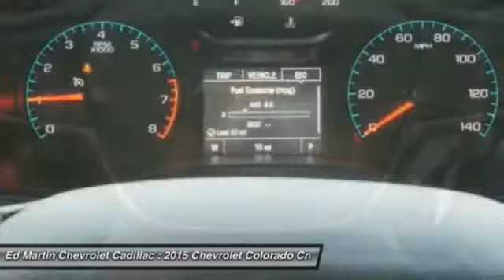2015 Chevrolet Colorado 461222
2015 CHEVROLET COLORADO Anderson, IN
Stock# 461222

With advanced technology to keep you connected, great fuel efficiency, the Chevrolet Colorado is all that you want in a truck. Chevrolet is redefining the midsize pickup from the frame up. Under the hood you can choose from the choice of 2 engines including a 2.5L that produces 200hp and 191lb-ft of torque or a 3.6L V6 that produces 305hp and 269lb-ft of torque with best-in-class 26 MPG hwy fuel economy. It achieves this by implementing innovative powertrain technologies like Spark Ignition Direct Injection and deceleration fuel cutoff, which shuts off fuel to the engine when braking. With the available trailering package, this small truck is rated to tow up to 7,000 lbs. The Colorado small truck offers a Z71 Off-Road Package with precisely tuned suspension that provides an incredibly stable and comfortable ride for off-road performance. The Z71 package also includes an automatic locking rear differential, which sends power to one of the rear wheels when the other one loses traction to help you stay in control. Colorado was designed to be comfortable in any environment, from city streets to camping retreats. Colorado is the first small truck to combine design features such as inlaid, triple-sealed doors, thick windshield and side glass, and liquid-applied sound deadener to help reduce wind noise inside the cab and keep the road noise out. Customize your driving experience by arranging the icons and features on the available Chevrolet MyLink 8-inch diagonal color touch-screen. The interface allows you to touch and swipe on the screen just like you do on your smartphone. Advanced safety features include a standard rear vision camera, available forward collision alert, and lane departure warning.

ENGINE 3.6L SIDI DOHC V6 VVT (305 hp [229 kW] @ 6800 rpm 269 lb-ft of torque [365 N-m] @ 4000 rpm) (STD), TRAIL BOSS EDITION includes (5VI) Cargo tie-down rings LPO (RVP) Black 3  round step bars assist steps LPO (VAV) All-weather floor mats LPO (RGO) 17  Tires P265/65R17 off-road LPO (SG1) Black Bowtie Emblem Package LPO (SF5) Wheel flares LPO and (RVY) Pickup box cargo divider LPO., TRAILERING PACKAGE HEAVY-DUTY includes trailer hitch and 7-pin connector, TRANSMISSION 6-SPEED AUTOMATIC HMD 6L50 (STD), Locking/Limited Slip Differential, Four Wheel Drive, Tow Hooks.